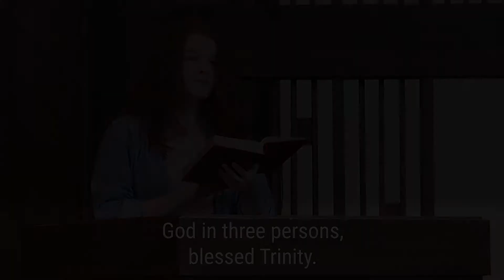Come with Questions: What are God's Pronouns?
Isaiah 6:1-3
Proverbs 1:20-22
Genesis 1:27
August 29, 2021
Rev. Kate Walker